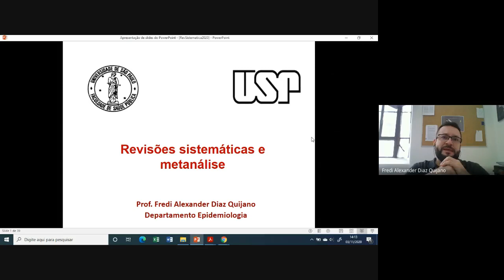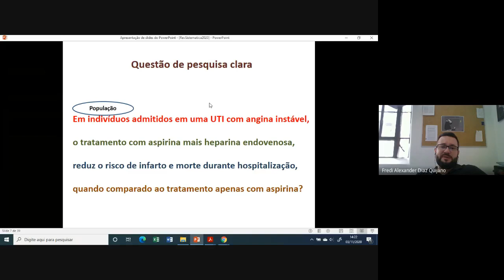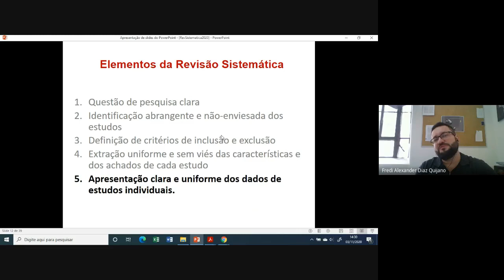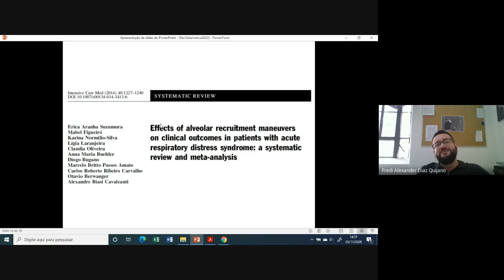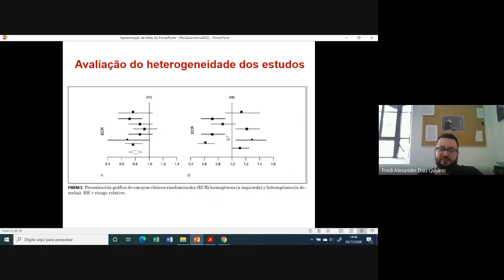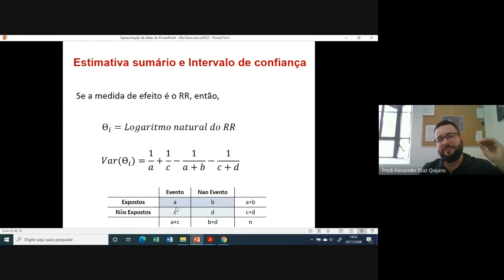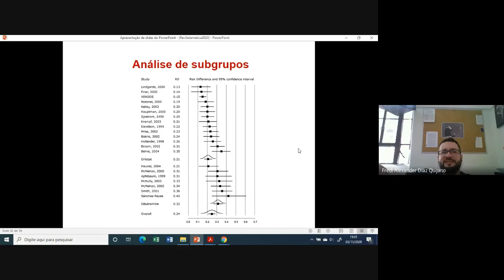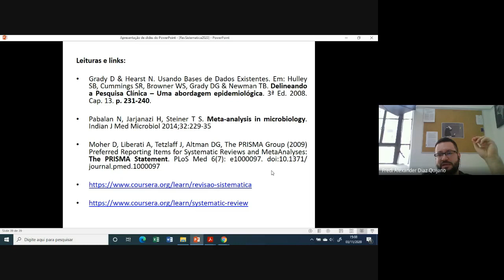Revisões Sistemáticas e Metanálise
Introdução a conceitos básicos sobre revisão sistemática e metanálise (meta-análise).